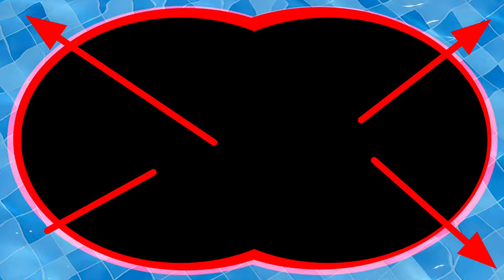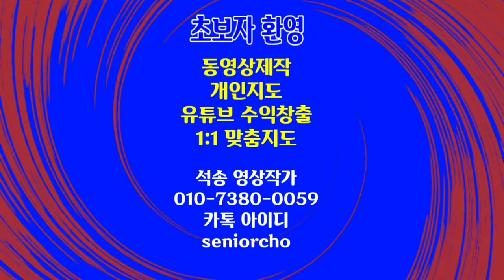intro video 인트로 동영상 제공 Free to Use 석송랜드 제공 퍼가도좋아요 동영상 시작부분 만들기 인트로 제작 인트로 만들기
intro video 인트로 동영상 Free to Use 석송랜드 제공 퍼가도좋아요 bgm Dude Where's My Horse

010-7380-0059 동영상제작 개인지도합니다

ㅡㅡㅡㅡㅡㅡ

ㅡㅡㅡㅡㅡㅡㅡㅡㅡㅡ
4시간에 동영상제작 기법 배우고 유튜브에 올리고 홍보방법까지 배웁니다.

4시간 개인지도 받으면 파워디렉터

ㅡㅡㅡㅡㅡㅡㅡㅡ